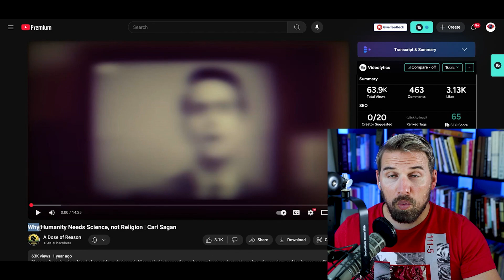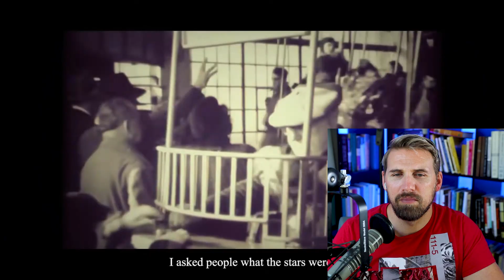Why Humanity Needs Science, not Religion | Carl Sagan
MythVision dives into Carl Sagan’s most humbling ideas—from the Pale Blue Dot to his call for scientific courage over cosmic narcissism. We react to Sagan’s childhood wonder, his takedown of the “we’re the center” myth, and his wild clarity about technological adolescence, SETI, and why exploration, equality, and empathy actually matter.